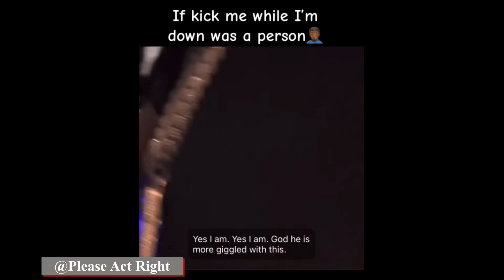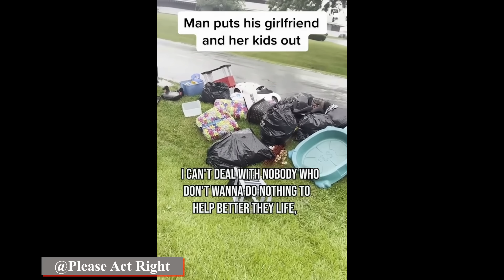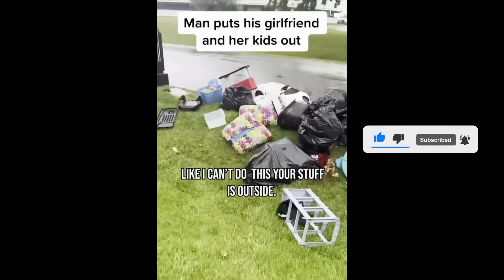She Put Him Out Because He Wouldn't Do This One Thing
Never move in with a woman. The minute things don't go her way, you may find yourself homeless. Men all over the world, including me, had to learn this the hard way.